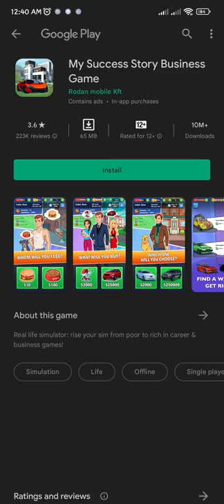Idle Laundry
Simulator Game

Become a laundry company manager and build an empire.

You start with a washing room then build dry room, ironing room, dry-cleaning room etc. Buy new machines and improve them, you can also decorate the room by buying furniture and goods.

To grow your company and to become the richest, you should develop a marketing strategy. This will attract more people to your laundry company.

Features:
- Make important managing decisions to grow your business